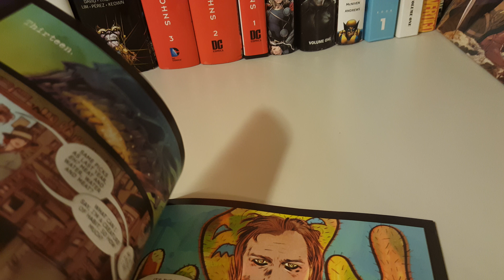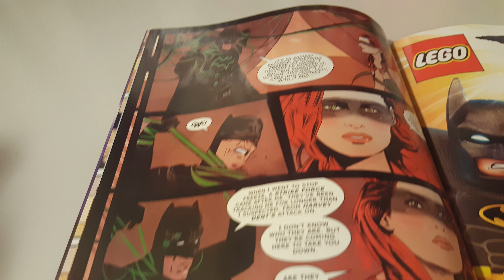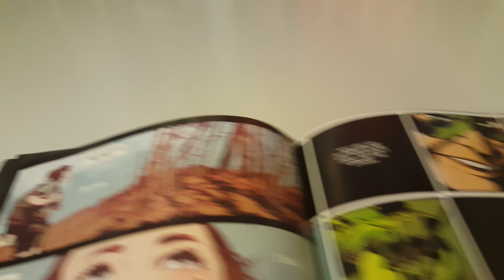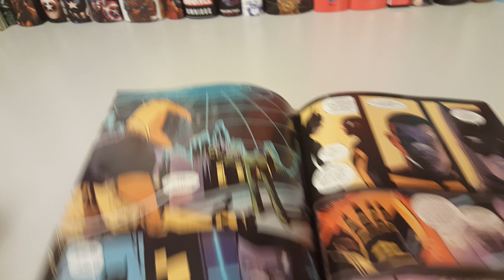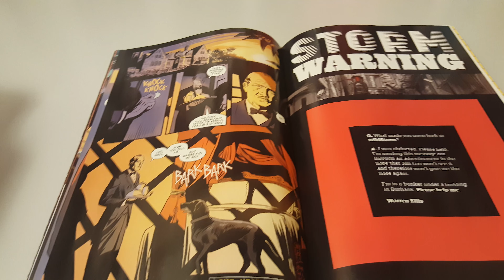All Star Batman Vol 1 Issue 7 Overview